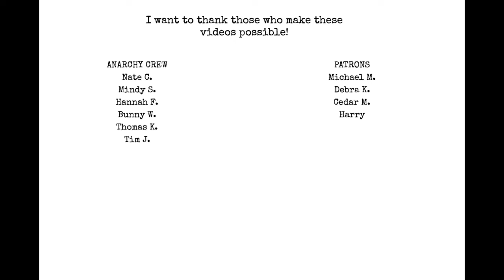To Be Loved By You by Matt Wall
Search Matt Wall wherever you stream music!

Chat with me on Voxer:
paperbackjunky